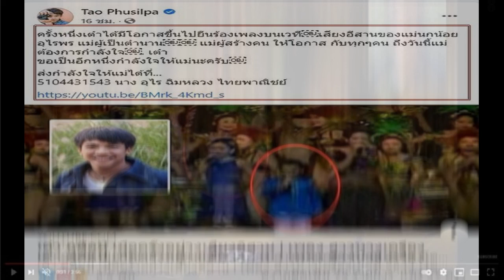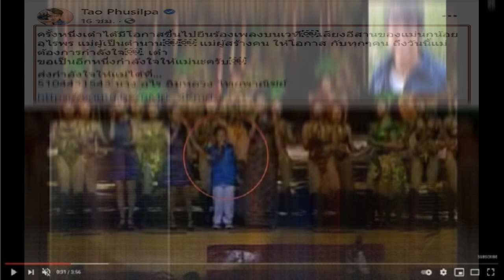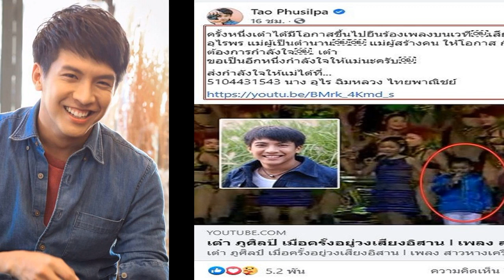เต๋า ภูศิลป์ เล่าอดีต ร้องเพลงบนเวทีของ แม่นกน้อย พร้อมให้กำลังใจด้วยรัก